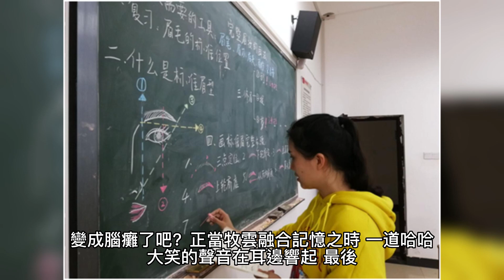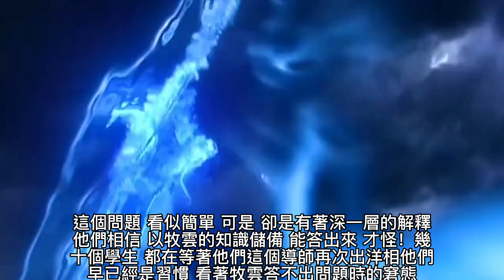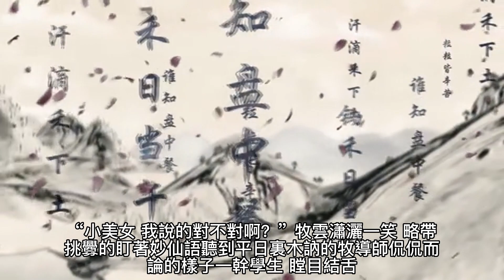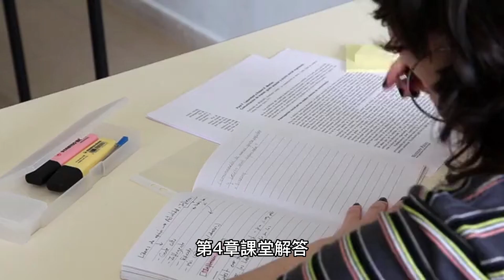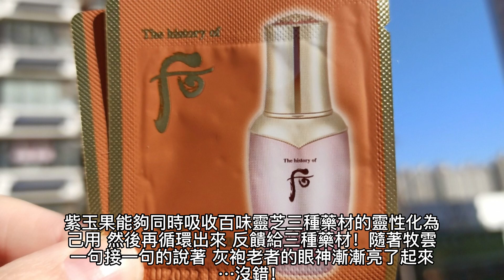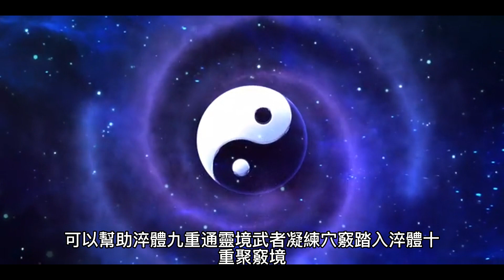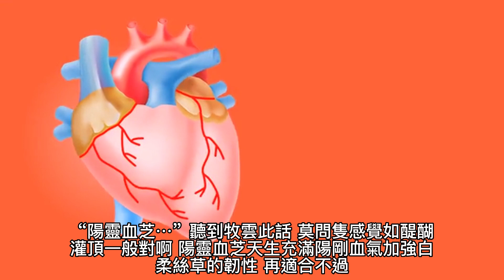{玄幻魔法}{無上神帝} 1~10章 有聲字幕小說